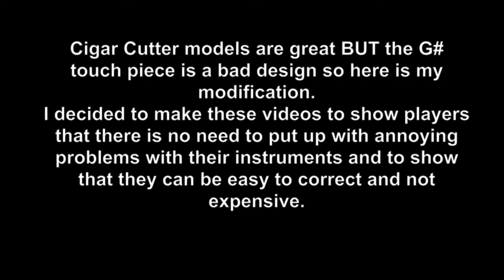Saxophone restoration, renovation, Repairs, Steve Crow Sax Cigar Cutter G sharp touch modification.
Cigar Cutter G sharp touch modification. Steve Crow video 16